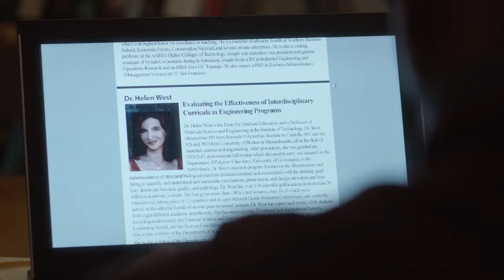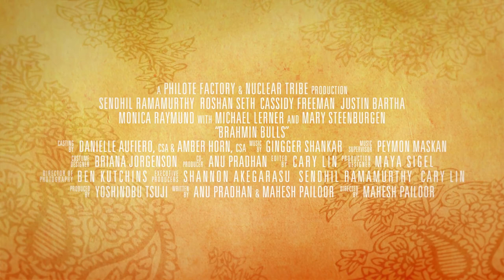Reel Asian 2014 Official Selection - Brahmin Bulls trailer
Brahmin Bulls is a story of a long overdue reunion between father and son, as they learn the truth about each other for the first time as adults.

Catch it at the 2014 Reel Asian Film Festival on Sun, Nov 16, 2014 @ 7:30 pm.